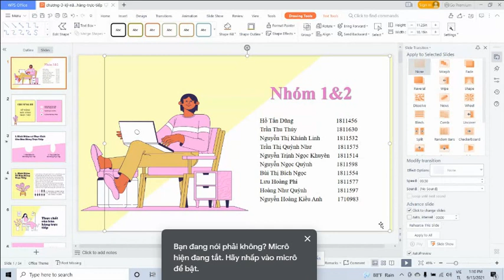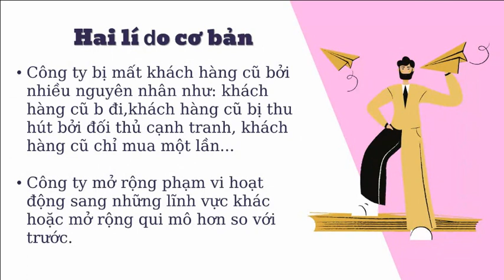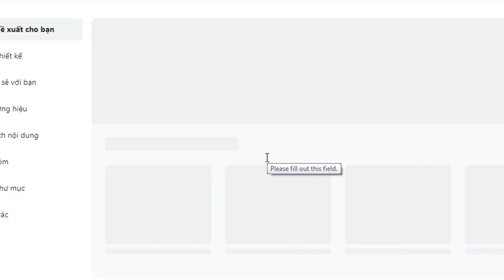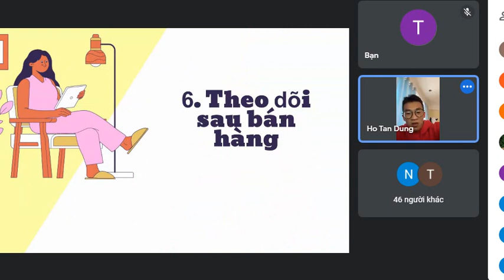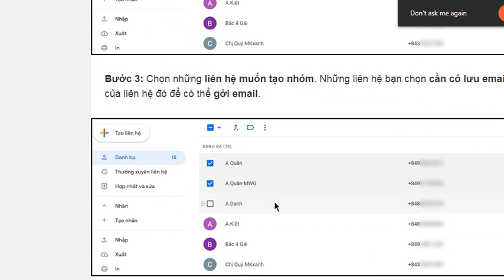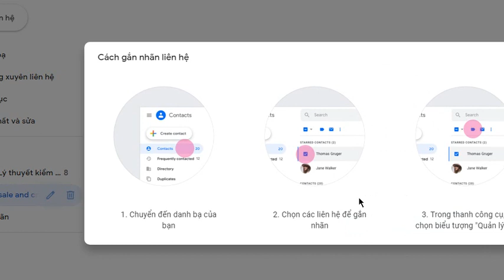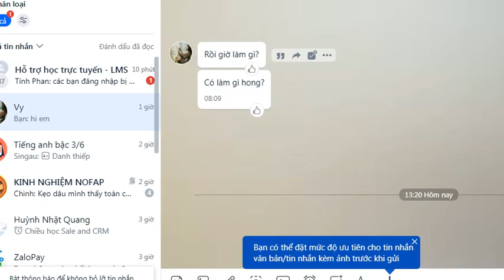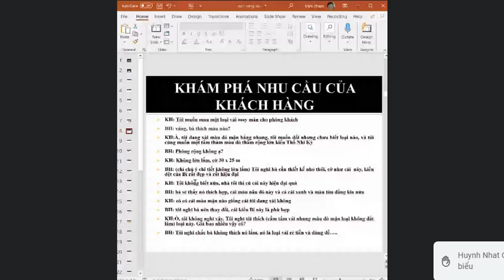Tập 09 sale and CRM